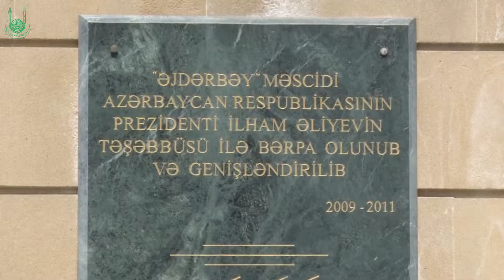Şeyxülislam A.Paşazadə və A.Gül Əjdərbəy məscidində cümə namazı qıldılar-01 may 2015